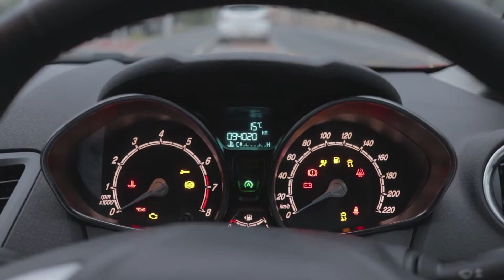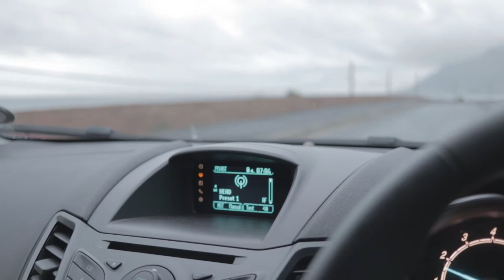A Morning Shooting Film // Minolta X300 / Kodak Pro Image 100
Hey guys here is a little video I put together on a casual morning shooting film in Simonstown.